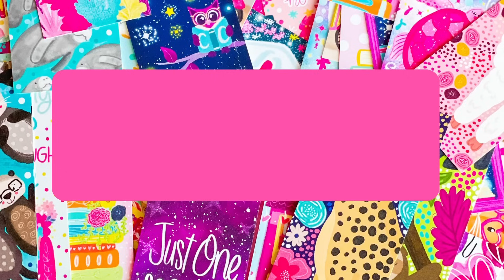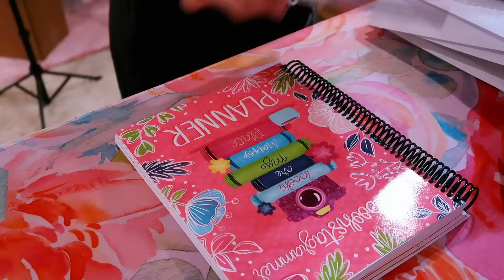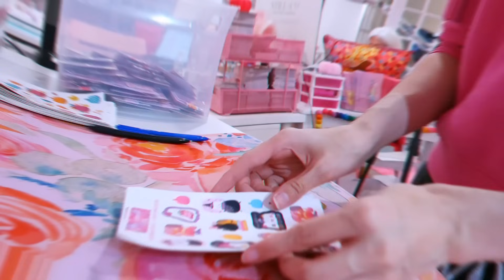Busy Day in the Life of a Small Business Owner 🩷 Packing 100+ Launch Day Orders 📦 STUDIO VLOG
Hello my friends! Today we are busy, busy, and oh yeah, did I mention BUSY?! Packing orders from launch day from my big Halloween launch! We’re packing 100+ orders and the day is jam packed full of whimsical bookish merch, a visit from Toby, and an evening book sleeve restock! I hope you enjoy this week’s studio vlog!

Happy reading! 😊
Emily